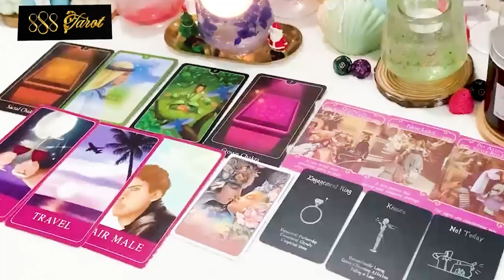LEO MARCH 2024 - By The End, This Almost Made Me Cry... LEO MARCH TAROT LOVE READING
Hello!!!